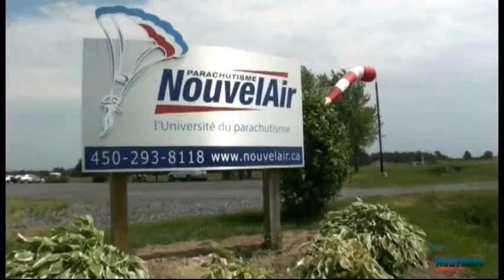Cynthia.avi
Cynthia’s first Skydiving experience